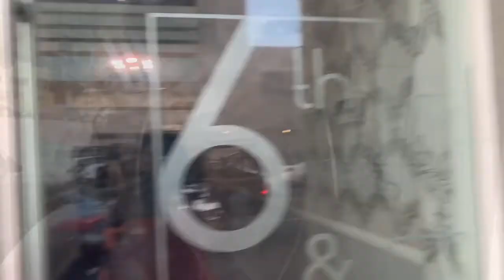Life of Chelle | join My Artist Development Session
Just a vlog on me doing what I love to become better